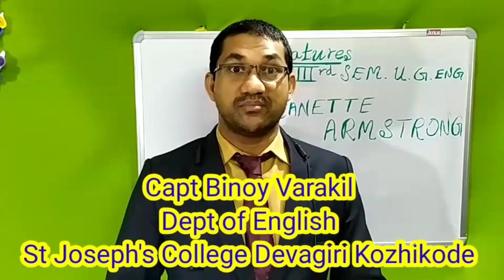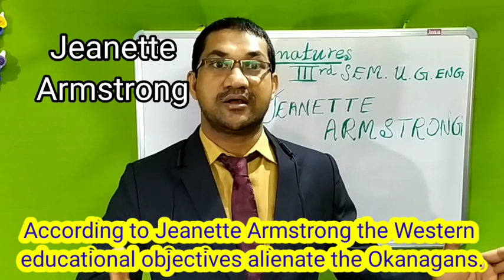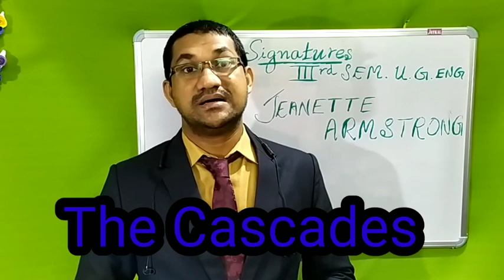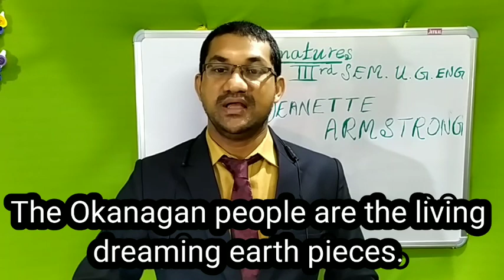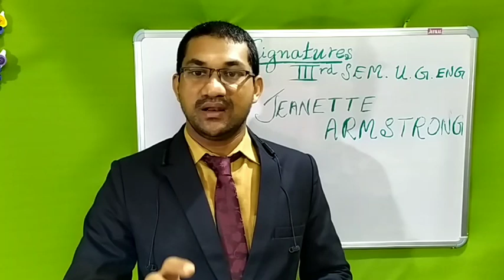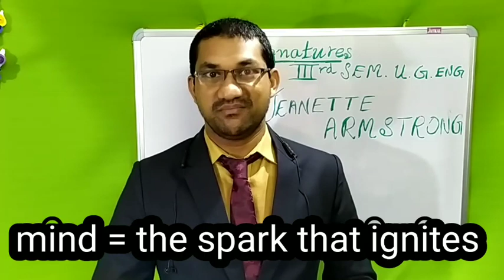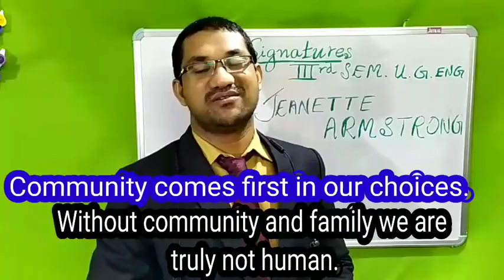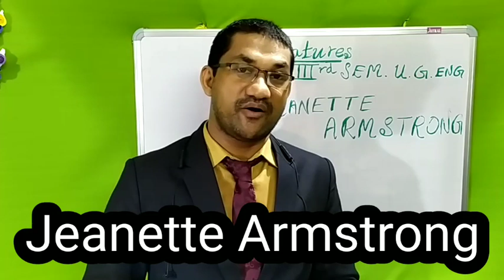SIGNATURES, 3RD SEM UG, COMMON COURSE, ENGLISH, University of Calicut, JEANETTE ARMSTRONG,QN & ANSWR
Who is Jeanette Armstrong? What is the essay "I stand with you against disorder" about? What is Okanagan? Who are Okanagans? What is Jeanette Armstrong's philosophy? Examine Okanagan as a language of a community? How do the Okanagans treat the body? Name the river that flows through Okanagan. What is unique about the Okanagan educational practices?